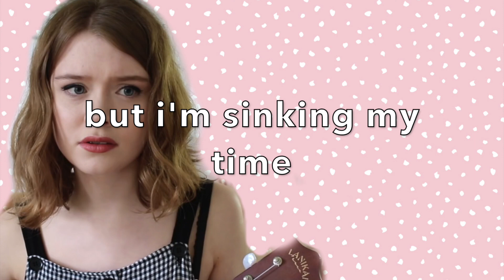Thief - Maisie Peters (Lyrics) (Unreleased)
this is another one of my favorites! i love the visuals it provides